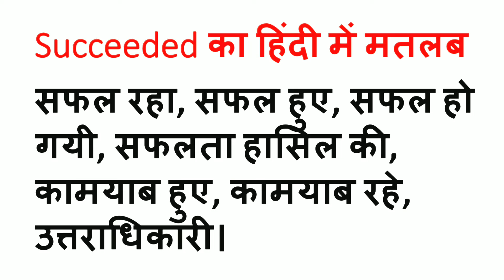Succeeded Meaning in Hindi | Succeeded ka Matlab kya hota hai | Word Meaning English to Hindi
Succeeded Meaning in Hindi | Meaning of Succeeded | Succeeded का हिंदी में मतलब | English to Hindi vocabulary |

Aaj ki Is Video Me Maine Aapko Succeeded Ka Matlab Kya hota hai Hindi mein, Succeeded Ka definition or Succeeded Word Ke Sentence ka Example ko batlaya hai.